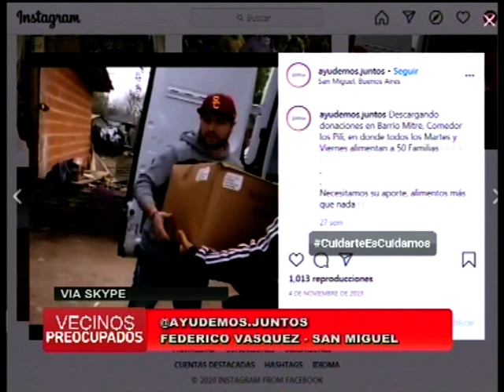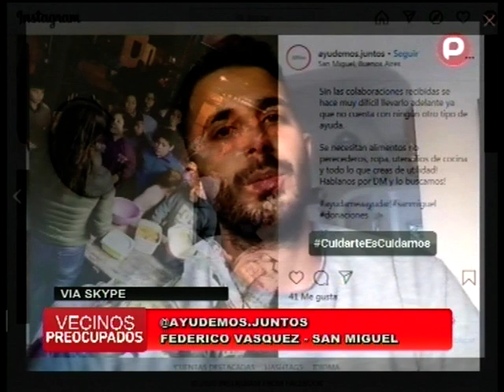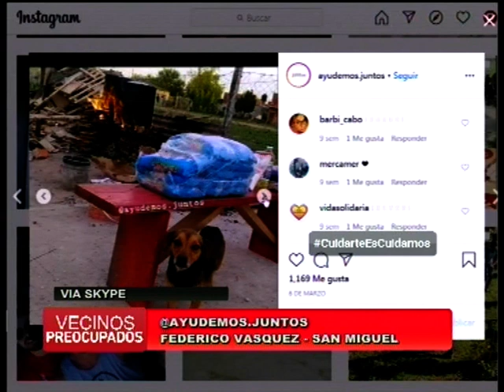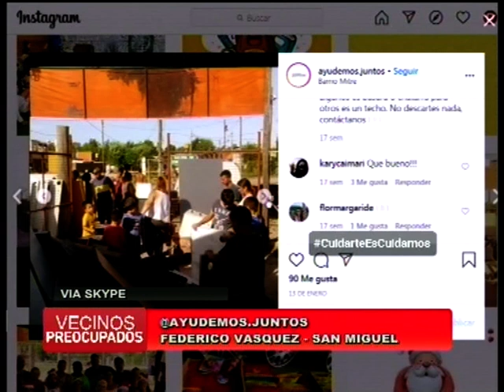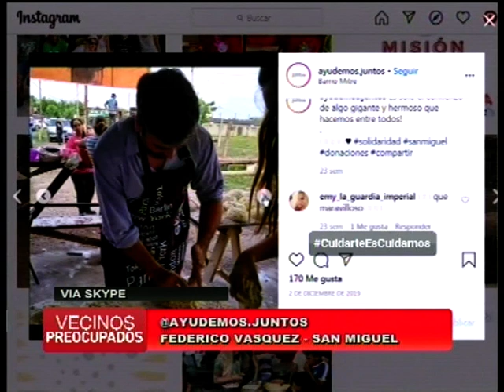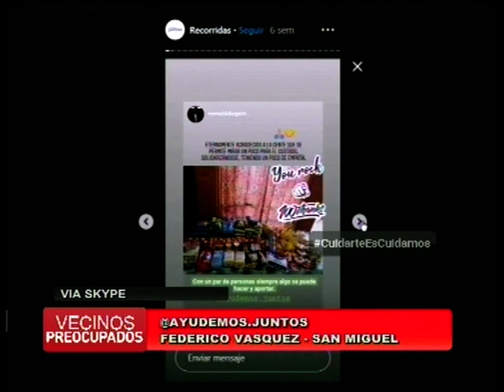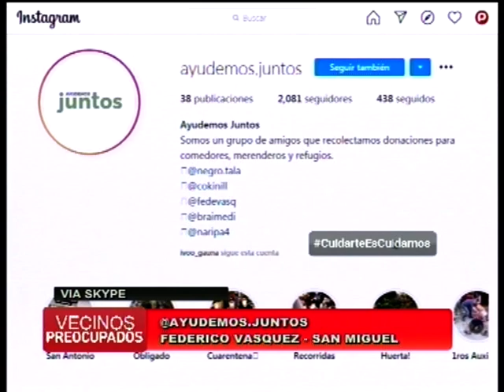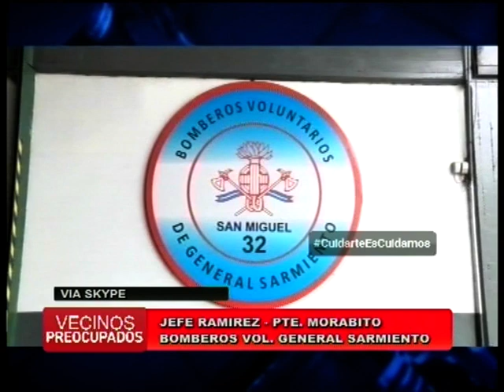Vecinos Preocupados - Miércoles 13 de Mayo 2020